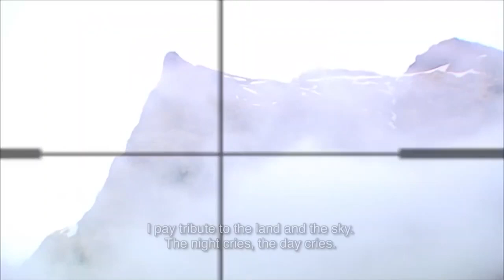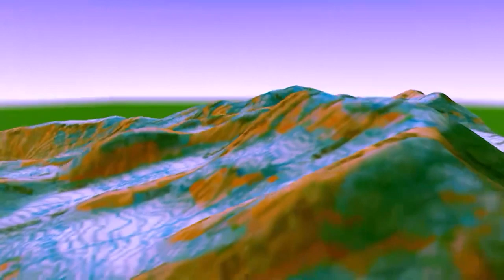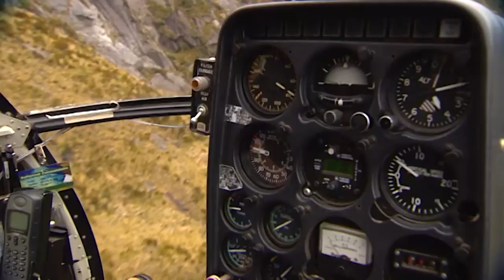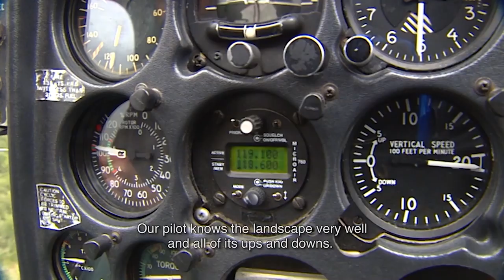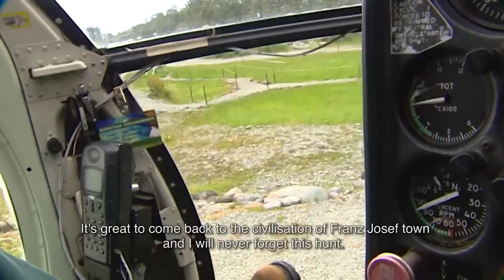Hunting Aotearoa S02EP01 - Hunting Thar & Chamois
Hunting in the grounds of the iwi tribe Ngai Tahu, Te Waipounamu aka the South Island of Aotearoa New Zealand where the famous trilogy Lord of the Rings was filmed.

Howie ventures the snow-capped Southern Alps hunting for Thar and Chamois.   A well-known spot for goat-antelope & red deer.

This programme is suitable for Mature audiences only.  Content contains violence and language that may offend.   Animals are killed and processed as a part of the hunting process and insight into hunting practices in Aotearoa, New Zealand.